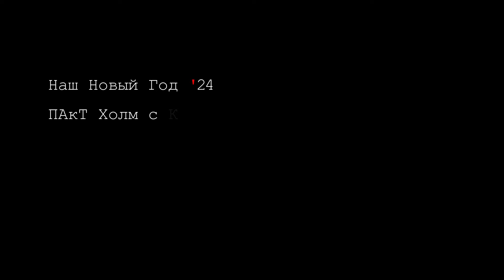ПАкТ ХОЛМ С КУЛЯМИ @ 13.01.2024 Синяя Борода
01:39 – Всё и сразу!
05:34 – Ожидание лета
10:00 – Ом!
15:22 – Антон, не рви свинью!
18:12 – Проводники
21:38 – Настоящее – вечно
27:16 – Радуя, радоваться
ПАкТ ХОЛМ С КУЛЯМИ
Роман Холодов – голос, ак.гитара, губная гармоника, автор песен
Сергей Крюков – гитара, бэк-голос
Илья Калинкин – бас, бэк-голос
Антон Пономарёв – барабаны, бэк-голос

НАШ НОВЫЙ ГОД ‘24
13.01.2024 Иваново, бар Синяя Борода

звук – Сергей Федулов

камера – А.Б.
ТИХАЯ УВОДЬ